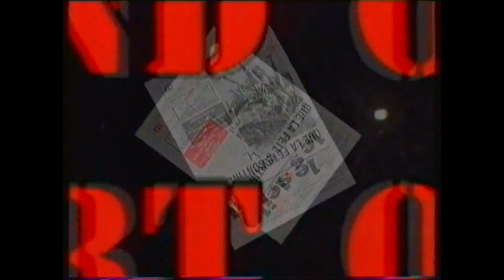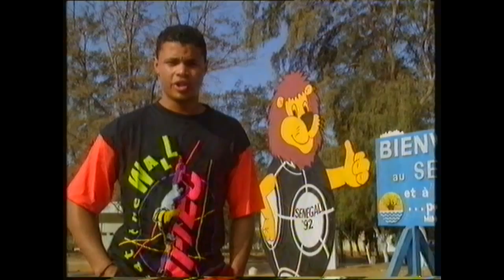1992 African Nations Cup Tournament Review with John Salako Channel 4